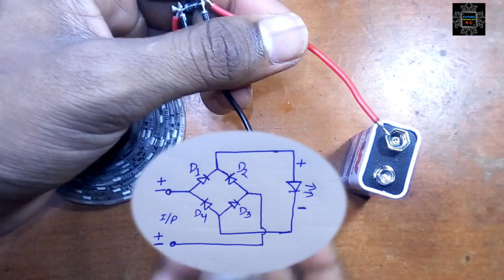DIY | Top 3 LED Projects with circuit diagram, Music Alternating Current LED light with diode, LED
Top 3 LED Projects with circuit diagram, Music Alternating Current LED light with diode, LED

In this video, I am going to show you Top 3 LED Light projects with full details. I hope you enjoyed this video

1) How to connect LED Light direct on AC 220v Supply
2) RGB LED Light connect with 220 volt AC supply
3) A wrong polarity protection circuit

electronic projects led light
metal detector
invention
transistor
grass cutting machine
zener diode
free energy
lightsaber
lawn mower
how to make a
dc motor
hologram video
bluetooth speaker
gadget
inverter
power bank
capacitor
paper craft
how to make
experiment
motor
electric bike
how to make pasta
kaise banaen
electric cycle
kaise banaen
bluetooth speaker
battery charger
ghar per kaise banaen
mini project
how to charge battery
gas cutter
transmitter
inspire award
transmitter and receiver
clap switch
hologram box
hologram compilation 3d display
ldr project
sensor project
5v to 12v converter
sound sensor
12 volt dc अगर आपको मेरा काम पसंद है तो आप मुझे सपोर्ट कर सकते हैं

"RC Invention"
By RC